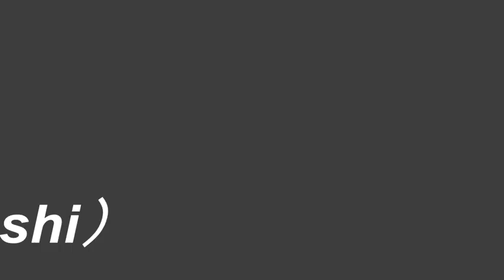『わざをぎ・田の神さぁの歌』風来坊Toshi ☆Buzz8eight Picinic vol.25 ☆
『わざをぎ・田の神さぁの歌』作詞・作曲　脇田利広（風来坊Toshi)
☆Buzz8eight Picinic vol.25 ☆
〜　Let’s Enjoy Music with NewLife Style〜
会場：夢・風の里アグリランドえい
めだかホール(管理棟横)
日時：3月26日(日)